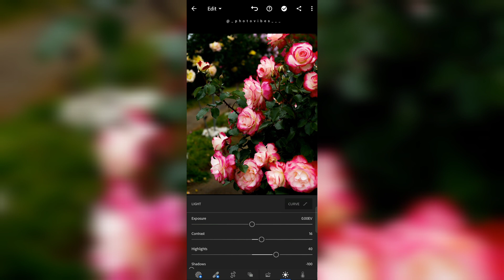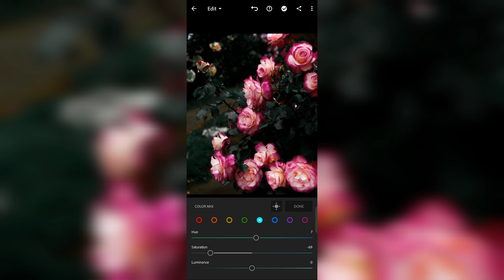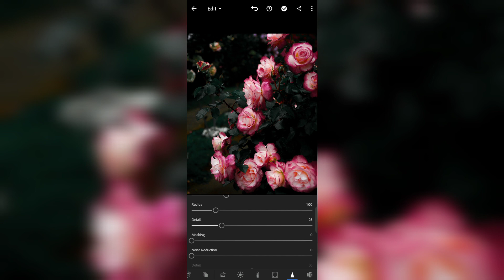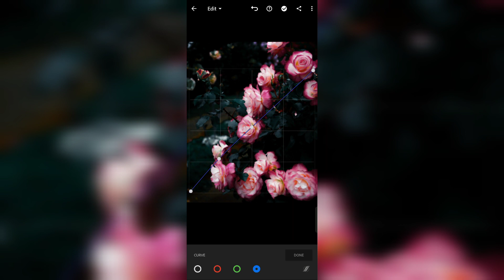Lightroom Background Black Editing 😱😍|Background black photo editing|Lightroom tutorial|photovibes🤘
This Video is related to background changing to black using Lightroom.
Detailed tutorial of Background Black Editing done from Lightroom mobile. carefully follow all the steps

Learn by following all the steps as shown in the video, pause the video to get exact setting/result.

Must share your thoughts in comment section

👉 Extra point
Don't forget to adjust the exposure | Highlight |  Contrast | White | Black , a bit dark if your images are dark ,as well as the shadow , So that the colour look warmer and better .